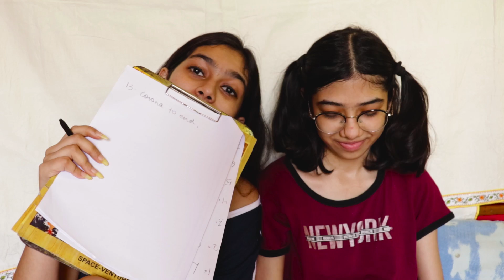HOW WELL DOES MY SISTER KNOWS ME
HOW WELL DOES MY SISTER KNOWS ME ft.  @Samraddhi Awasthi
This is a video in which put my sister on test that how well does she know me.  Every time she fails to answer it correctly she has to go through a dare assigned be me.